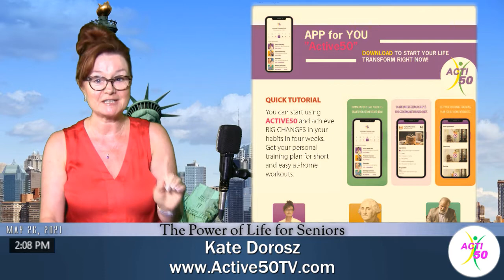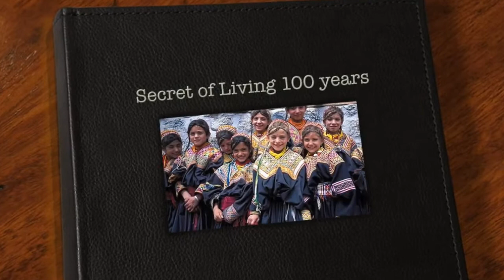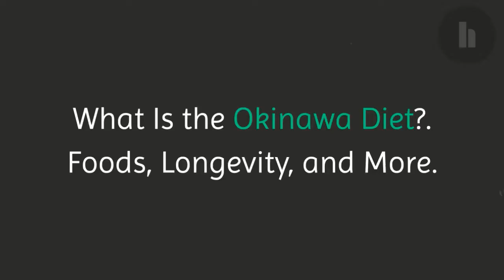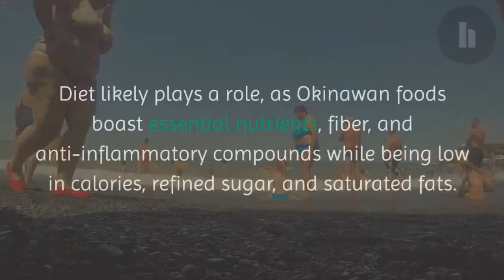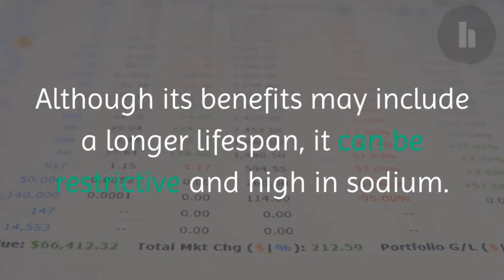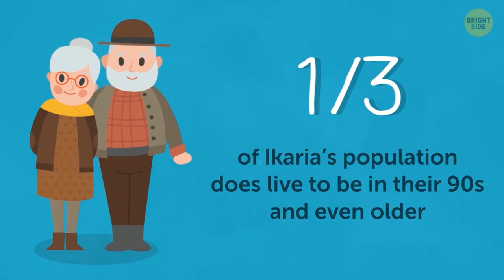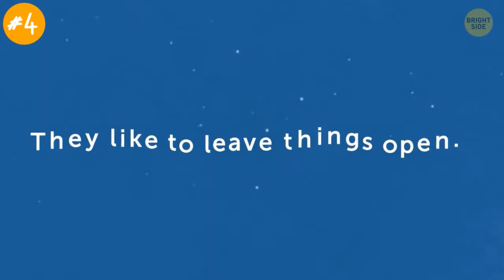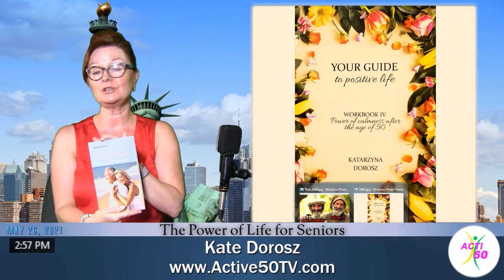The Power of Life for Seniors - Longevity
Power of Live for Seniors - today about Longevity.
The secrets of Blue Zones longevity of the inhabitants of Sardinia, Loma Linda, Okinawa Japan,  Hunza and the Greek Ikaria Islands.